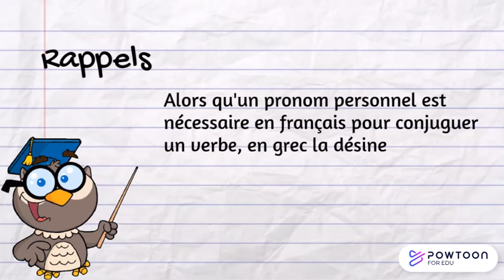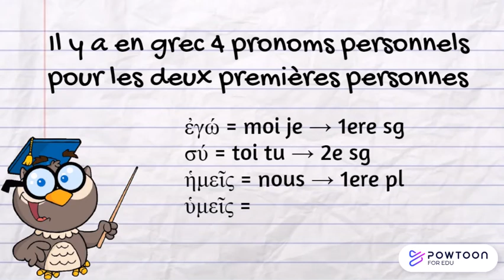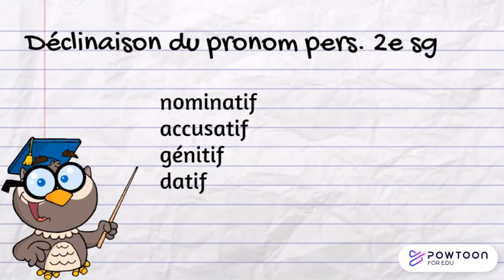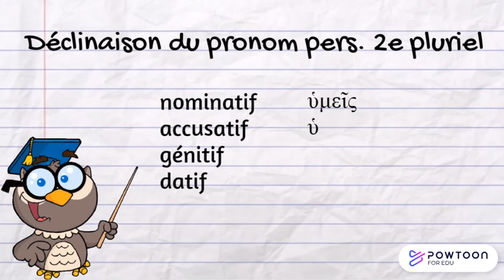Les pronoms personnels en grec ancien